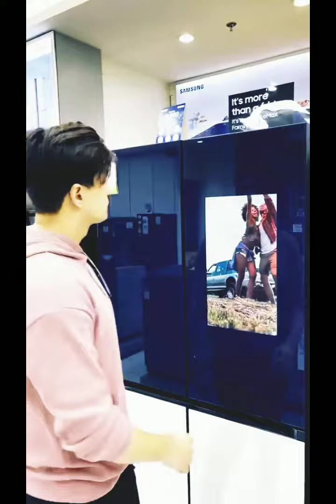Mohsin Khan Instagram Videos